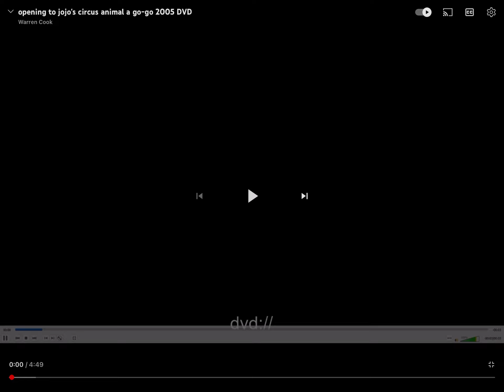opening topocoyo and wario joruney cave 2005 dvd